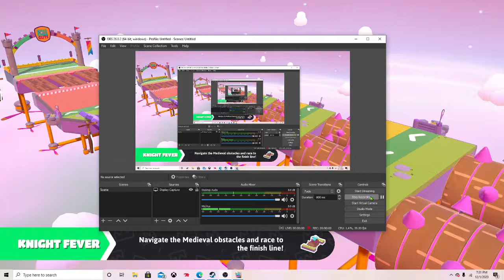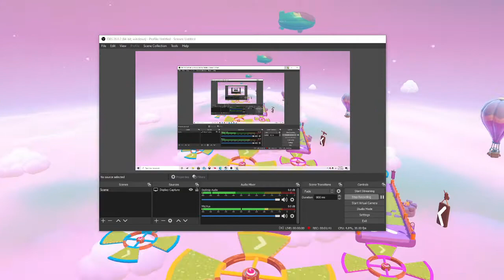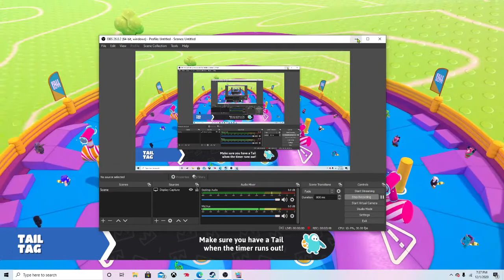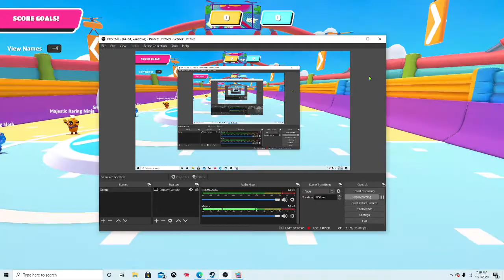playing full guys with my frend for a bit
full guys